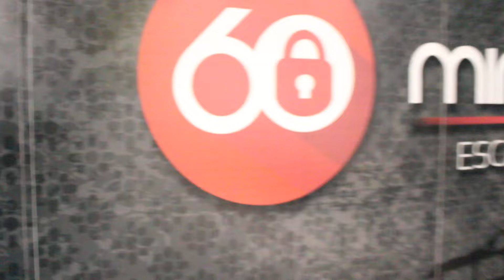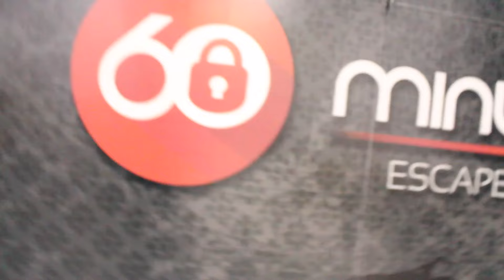Fui Sequestrada E Veja No Que Deu - Escape Game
Esse é para os fortes, fui sequestrada mas mudamos o rumo da história no Escape Game Brasília, quem ainda não conhece o jogo Escape Game, precisa conhecer!
A nossa escolha foi "A cabana do esfolador de Santa Bárbara".
A história era que  nosso grupo tinha saído para acampar e um psicopata nos sequestrou, prendeu o nosso grupo em uma cabana e saiu pra procurar mais vítimas, tínhamos 30 minutos para tentar escapar, antes dele voltar, vem ver o que rolou!

Qualquer dúvida ou sugestão de vídeo deixa aqui nos comentários, ficarei feliz em responder.